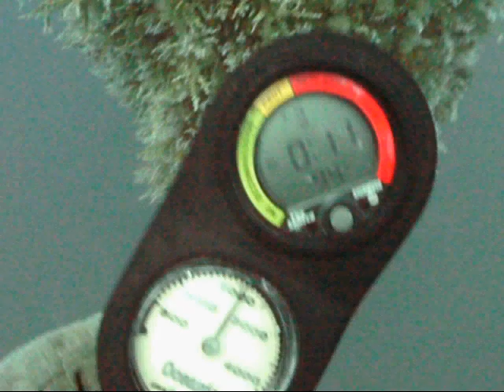La Spearfishing Featuring the Ling Dance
A few clips and pics from spearfishing off the La coast in the Gulf of Mexico. Every trip is an adventure!